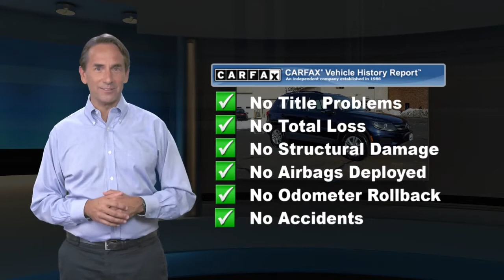Used 2015 Volkswagen Tiguan S, Summit, NJ 541123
Clean CARFAX. Recent Arrival! Blue 2015 Volkswagen Tiguan S 4Motion AWD 6-Speed Automatic with Tiptronic 2.0L 4-Cylinder TurbochargedOdometer is 5466 miles below market average! 20/26 City/Highway MPGCLEAN VEHICLE HISTORY...NO ACCIDENTS, RECENT TRADE IN, AWD, Brake assist, Cloth Seating Surfaces, Electronic Stability Control, Front Bucket Seats, Heated door mirrors, Occupant sensing airbag, Overhead airbag, Overhead console, Spoiler, Wheels: 16 Portland Alloy, 3.45 Axle Ratio, 4-Wheel Disc Brakes, 8 Speakers, ABS brakes, Air Conditioning, AM/FM radio: SiriusXM, Bumpers: body-color, CD player, Compass, Driver door bin, Driver vanity mirror, Dual front impact airbags, Dual front side impact airbags, Emergency communication system, Exterior Parking Camera Rear, Four wheel independent suspension, Front anti-roll bar, Front Center Armrest w/Storage, Front reading lights, Illuminated entry, Leather Shift Knob, Leather steering wheel, Low tire pressure warning, MP3 decoder, Outside temperature display, Panic alarm, Passenger door bin, Passenger vanity mirror, Power door mirrors, Power steering, Power windows, Radio data system, Radio: RCD 510 Premium VIII Touchscreen w/6-CD, Rear anti-roll bar, Rear reading lights, Rear seat center armrest, Rear window defroster, Rear window wiper, Remote keyless entry, Roof rack: rails only, Security system, Speed control, Speed-sensing steering, Split folding rear seat, Steering wheel mounted audio controls, Tachometer, Telescoping steering wheel, Tilt steering wheel, Traction control, Trip computer, Turn signal indicator mirrors, Variably intermittent wipers, AWD, Brake assist, Cloth Seating Surfaces, Electronic Stability Control, Front Bucket Seats, Heated door mirrors, Occupant sensing airbag, Overhead airbag, Overhead console, Spoiler, Wheels: 16 Portland Alloy. PRICE EXCLUDES SALES TAX , DMV, AND $698 DOC FEE. ALL VEHICLES ARE COSMETICALLY AS-IS.

[RLVID:3165:35fd8473faff037b:57bf0362b0cef6d5:1]